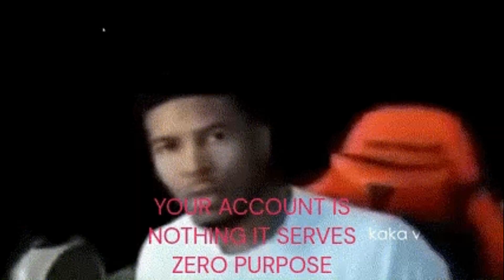Blox fruits 3 (The truth)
Blox fruits 3 is the season 1 finale.

Bandit has been a marine and its up to brick and shadow to stop him. Can they though?